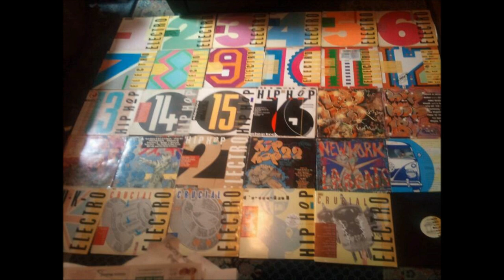Golden Gurmit looped by bob scratch